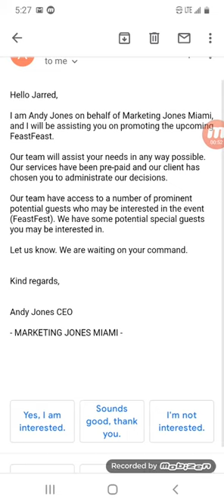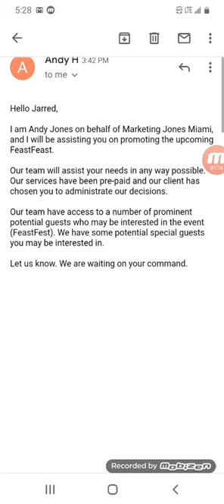Andy H FeastFest